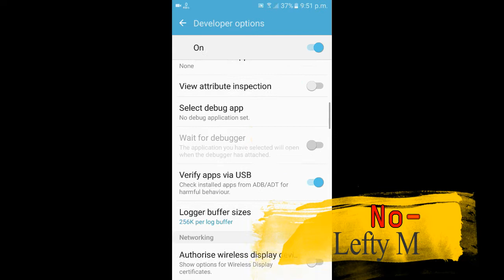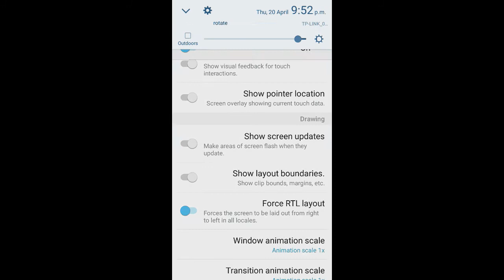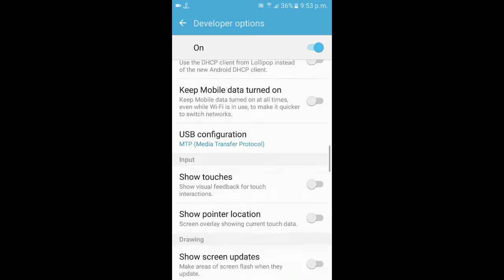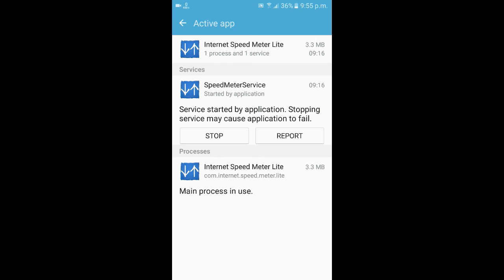5 Secret Android Settings You Should Try!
Hello Everyone in this video i had showed you there are 5 secret android settings which you should try.